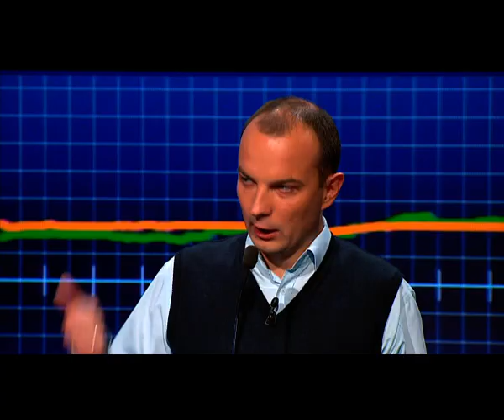Егор Соболев: Я в среду предложу Татьяне Донец договор